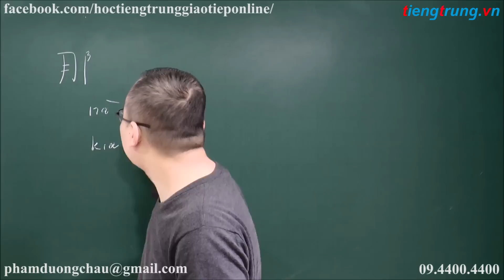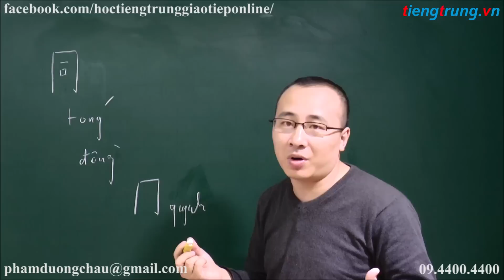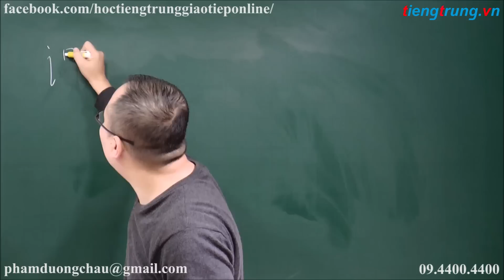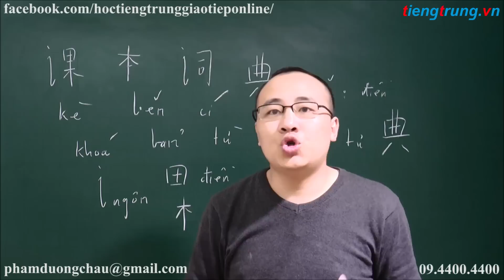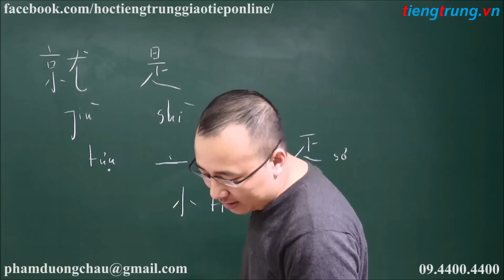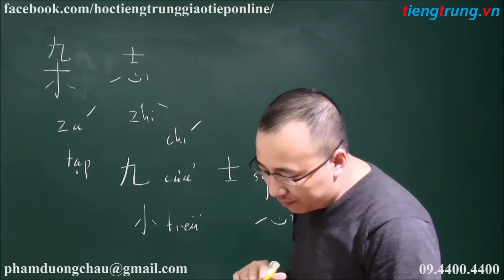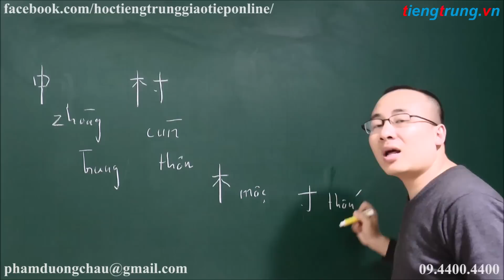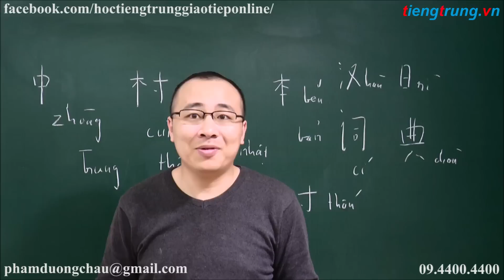Học tiếng Trung giáo trình BOYA | Bài 3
Học tiếng Trung giáo trình BOYA | Bài 3. Học tiếng Trung online, học tiếng Trung giao tiếp cơ bản, học phát âm tiếng Đài Loan cho người mới bắt đầu, học viết tiếng Trung. TRUNG TÂM TIẾNG TRUNG DƯƠNG CHÂU. Địa chỉ học tiếng Trung uy tín tại Hà Nội. Sở hữu độc quyền phương pháp nhớ nhanh 1500 chữ Hán qua truyện cười.
Cơ sở 1 : Số 10 - Ngõ 156 Hồng Mai - Bạch Mai - Hà Nội
Cơ sở 2 : Tầng 4 số 25 ngõ 68 Cầu giấy - Hà Nội